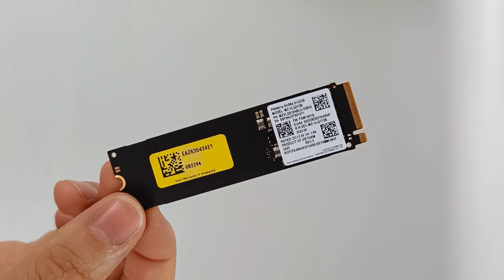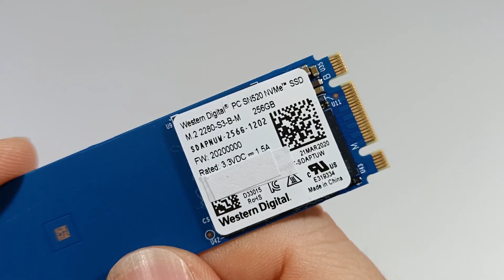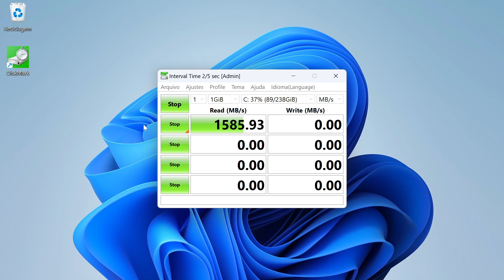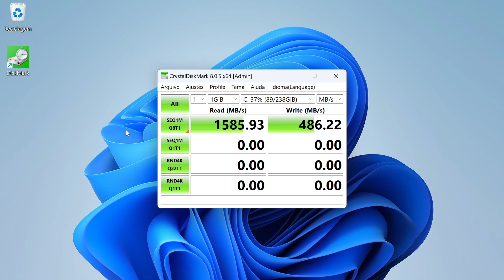Teste de velocidade do SSD WesternDigital PC SN520 NVMe M.2 2280 256GB/512GB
🟥 Subscreve       ☑️ Gosta       🟩 Comente

Os SSD M.2 representam uma revolução no mundo do armazenamento de dados. Com seu formato compacto e velocidades de transferência ultrarrápidas, essas unidades estão se tornando a escolha preferida para quem busca desempenho e eficiência em seus sistemas. Ao ocuparem menos espaço e oferecerem tempos de resposta impressionantes, os SSD M.2 estão transformando a experiência de uso em computadores e dispositivos móveis. Seja para inicialização rápida do sistema operacional, carregamento instantâneo de aplicativos ou transferência veloz de arquivos, os SSD M.2 estão definindo um novo padrão de excelência em armazenamento de dados.

O SSD WD PC SN520 NVMe M.2 2280 256GB/512GB/1TB/2TB é uma solução de armazenamento de alto desempenho que combina velocidade, confiabilidade e eficiência em um formato compacto. Projetado para atender às demandas de computação moderna, este SSD utiliza a tecnologia NVMe PCIe para oferecer velocidades de leitura e gravação excecionais, proporcionando uma experiência de uso rápida e fluida. O SSD Kioxia BG3 NVMe M.2 2280 é uma escolha ideal para quem quer o melhorar o desempenho de seu sistema, seja para uso pessoal ou profissional.

Esses são apenas alguns modelos populares de SSD com capacidades 256GB, 512GB, 1TB, 2TB, 4TB.
Samsung PM991a
Samsung 970 EVO Plus
Samsung 980 Pro
Crucial MX500
Samsung 860 EVO
WD Blue SN550
Kingston A2000
Crucial P1
ADATA XPG SX8200 Pro
Sabrent Rocket
Seagate FireCuda 520
Western Digital Black SN750
Intel 660p
Corsair Force MP600
Samsung 980 PRO
SK hynix Gold P31
TeamGroup T-Force Cardea Zero Z440
Patriot Viper VP4100
Silicon Power P34A80
Gigabyte Aorus NVMe Gen4 SSD
HP EX950
Lexar NM620

Modelos SSD da Kioxia: Kioxia KBG30ZMV128G, Kioxia KBG30ZMV256G, Kioxia KBG30ZMV512G, Kioxia EXCERIA PLUS, Kioxia EXCERIA G2, Kioxia BG4, Kioxia CD6 CM6, Kioxia EXCERIA G2 NVMe SSD, Kioxia BG4, Kioxia BG5, Kioxia BG6, Kioxia XG6, Kioxia XG7, com capacidade de armazenamentos de 256GB, 512GB, 1TB, 2TB, 4TB.

Perguntas relacionadas sobre os SSD M.2.
O que é um SSD M.2?
Como um SSD M.2 se diferencia de um SSD SATA convencional?
Quais são os benefícios de usar um SSD M.2 em comparação com outros tipos de armazenamento?
Quais são os diferentes tipos de SSD M.2?
Os SSD M.2 são compatíveis com todos os computadores?
Quais são as principais diferenças entre SSD M.2 SATA e SSD M.2 NVMe?
O que significa a chave M, B ou B&M em um SSD M.2?
Os SSD M.2 são mais rápidos do que os SSD tradicionais?
Como instalar um SSD M.2 em um computador?
Os SSD M.2 podem ser usados em laptops?
Qual é a vida útil de um SSD M.2?
Os SSD M.2 são mais caros do que outros tipos de SSD?

id:ssd_wdpcsn520